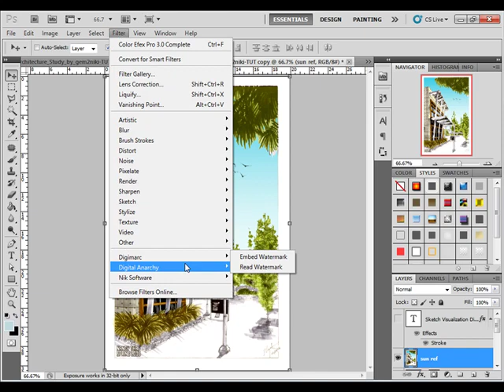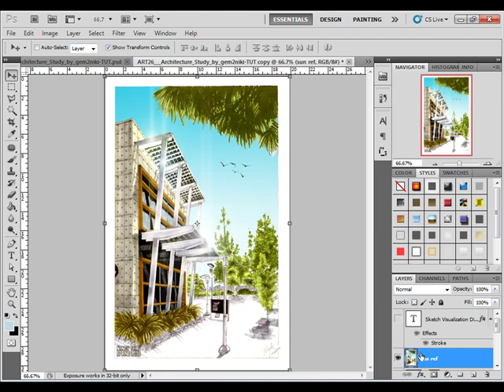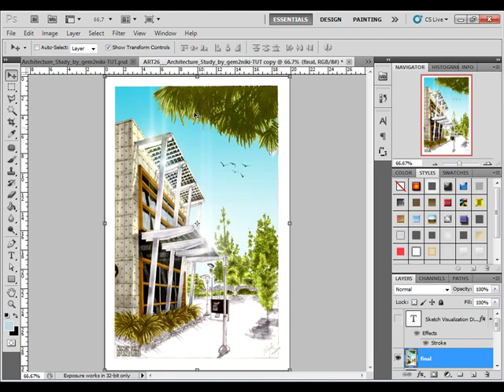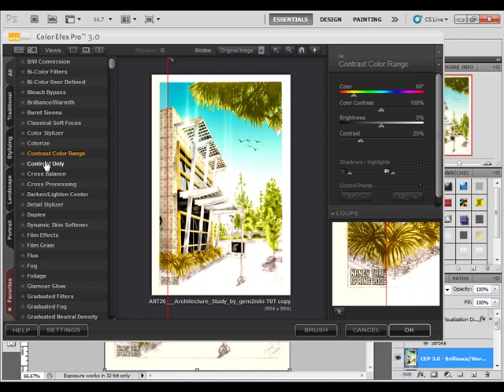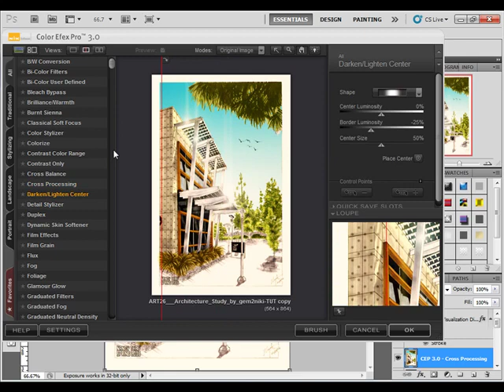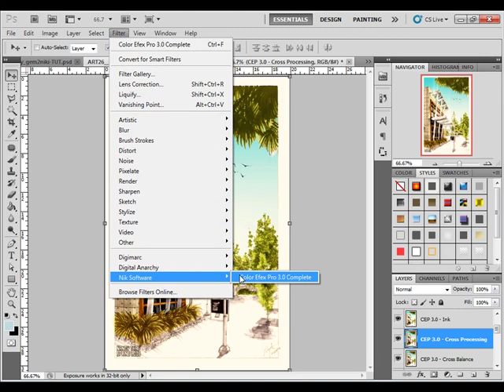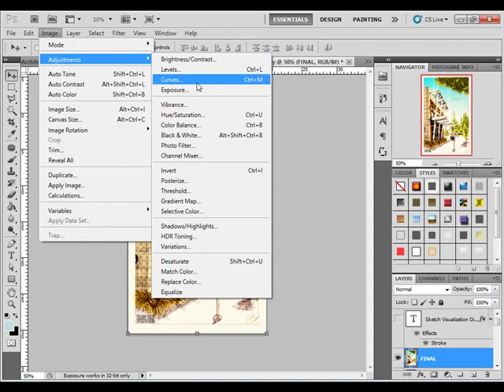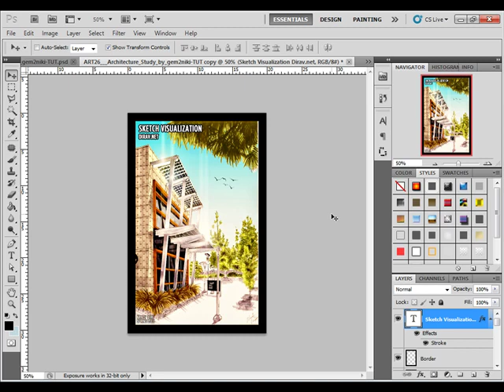How to Visualize your sketch - part3 - Arabic with English subtitles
Dirav Tutorials : How to visualize your architectural sketch
 كيف تقوم باظهار سكتشك المعماري
In this part
- The daylight mood post production process
NEXT PART : Night mood visualization